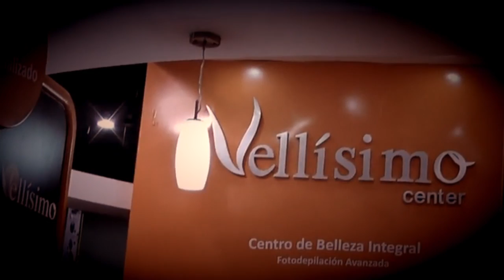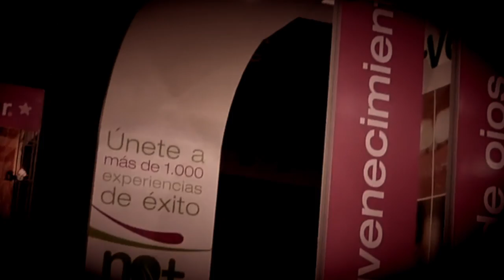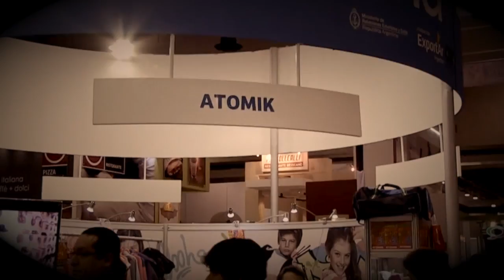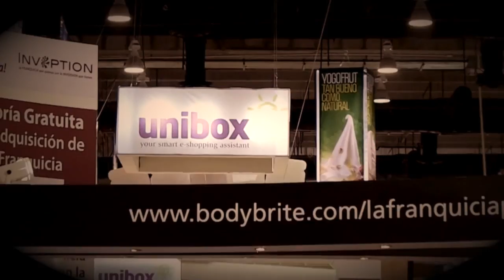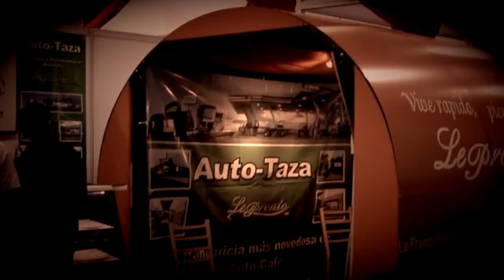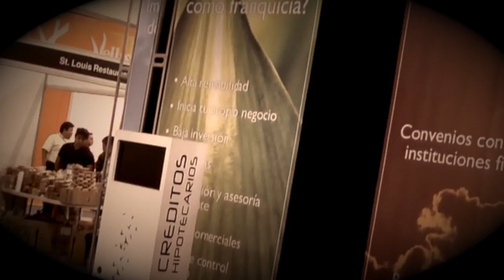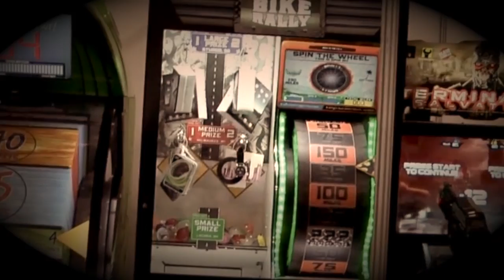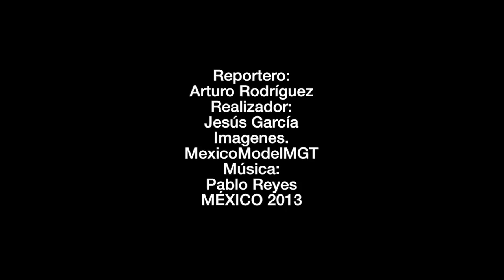La morralla. Franquicias: generadoras de empleos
Hoy en La morralla, platicamos con Diego Elizarrarás, Presidente Asociación Mexicana de Franquicias, acerca de su labor como creadoras de empleos.